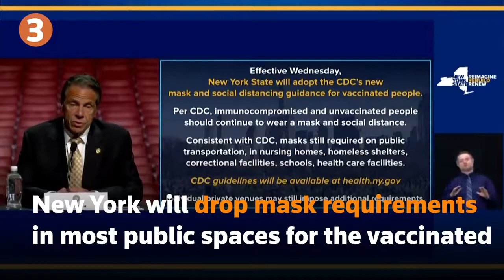May 18 2021 Israel and Gaza U S to send vaccines abroad Masks Supreme Court and Captial news 24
CAPITAL TV Captial news 24
May 18 2021 Israel and Gaza U S  to send vaccines abroad Masks Supreme Court and COVID in India

Tensions between Israel and Hamas have further escalated, with Hamas firing 130 rockets towards the city of Tel Aviv.
 Iron Dome Defence System
Health officials in Gaza said 28 Palestinians, including nine children, had been killed in Israeli airstrikes.

Israel is stepping up airstrikes on Gaza in response to attacks by Palestinian militants. Nearly 200 people, mainly Palestinians have been killed as the conflict enters a second week. The violence flared up on May 10 following unrest in
Jerusalem. In the aftermath of Israel's latest airstrikes on Gaza, residents are left picking through the rubble that used to be their homes. They say the attacks were the most ferocious yet.

Israel Unrest: Hamas launches rocket attack on Tel Aviv